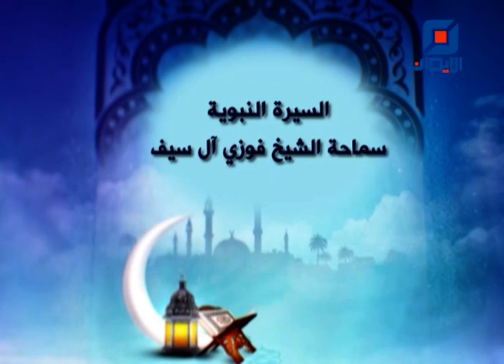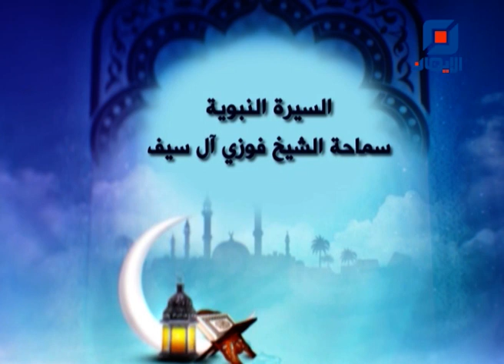عفة اللسان وبذاءته | محاضرة لسماحة الشيخ فوزي آل سيف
محاضرات دينية لسماحة الشيخ فوزي آل سيف.
عنوان المحاضرة : "عفة اللسان وبذاءته"